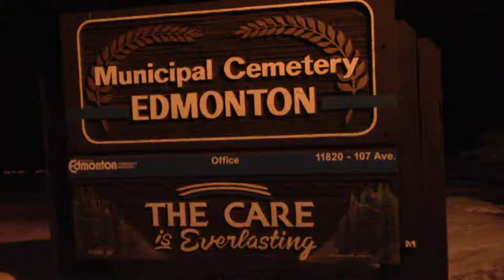Edmonton Cemetery mausoleum Mar7/14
by Graveyard Al,eerie